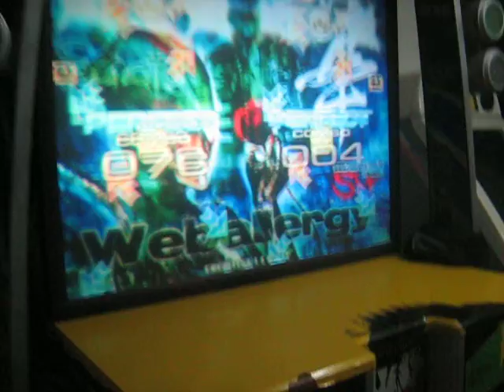[ OLD VIDEO ] Weballergy Cz 1 miss by Munlai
cuando aún en PERU no llegaban las originales ... AHORA LLEGAN 1ero (H) XDDDDDDD
uuuuuuuuuuuf video del 2007 XDDDD
de ahi subo más videos antiguos =B